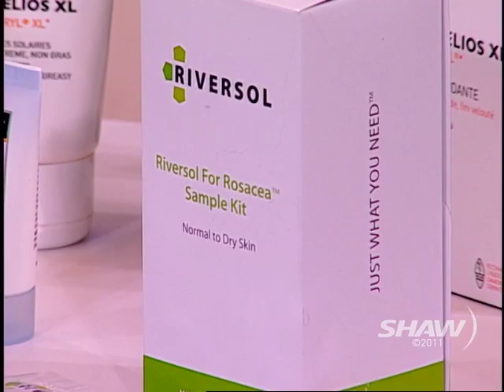Dr Jason Rivers on UR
Dr  Jason Rivers appears on Shaw TV Vancouver's Urban Rush with hosts Fiona Forbes and Michael Eckford.